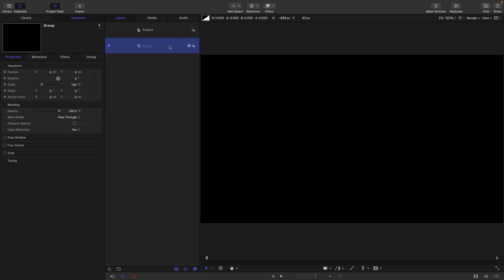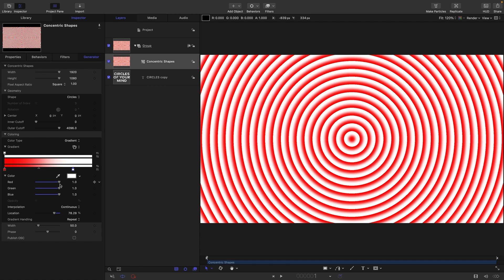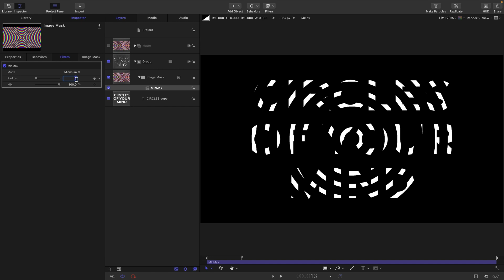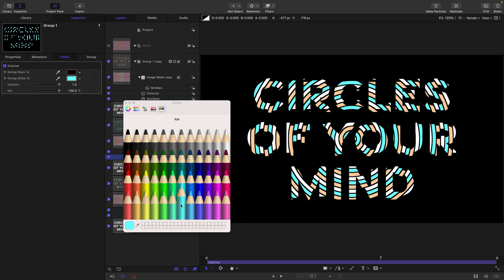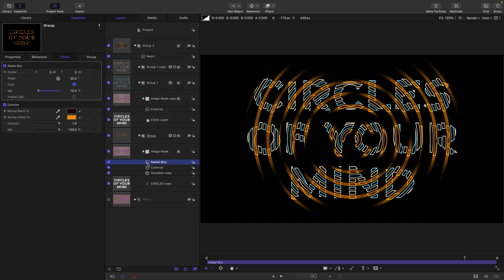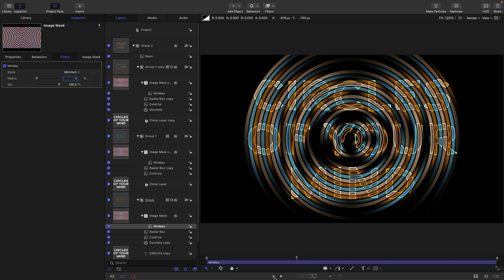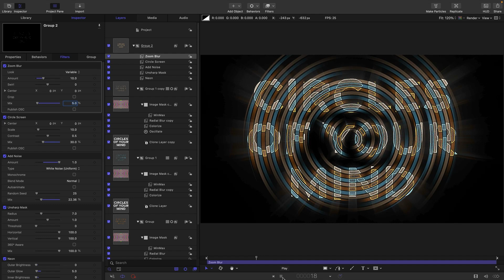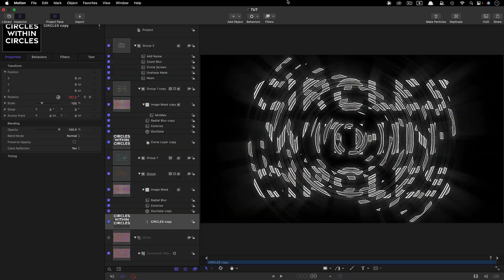Apple Motion: Concentric Circles Tutorial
A simple effect that uses some intriguing and unusual techniques, which I am sure you can customise into something that looks great.